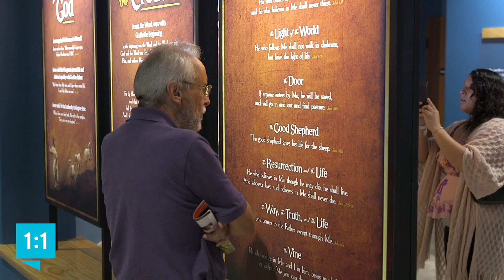Invitación al Dia Latino en el Museo de la Creación y el Ark Encounter 26-27 Sept 2020